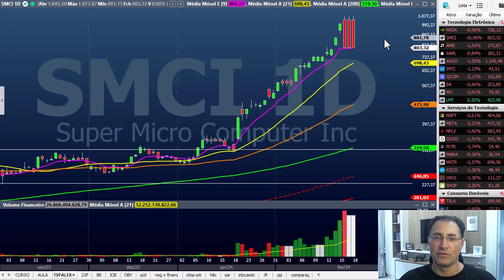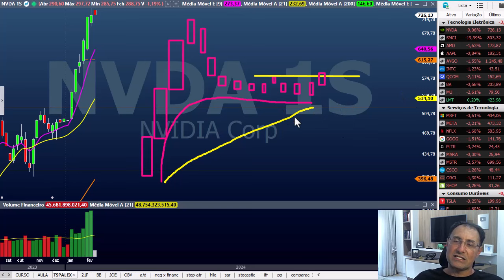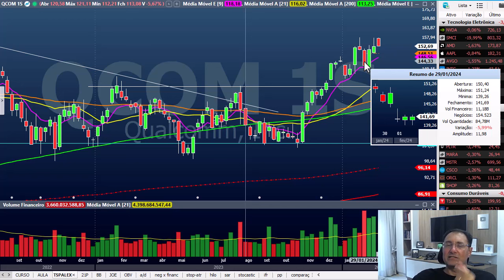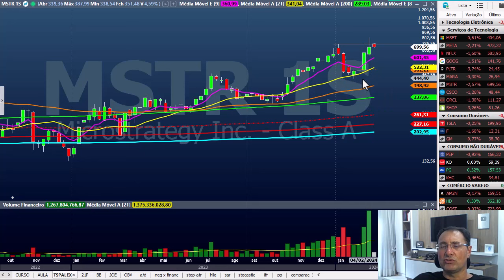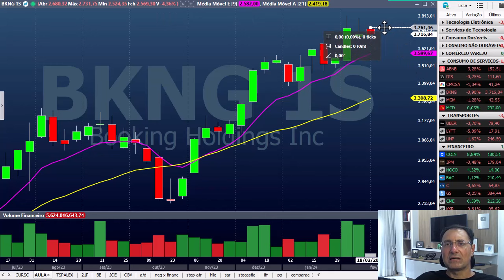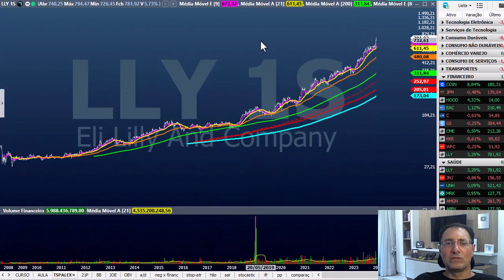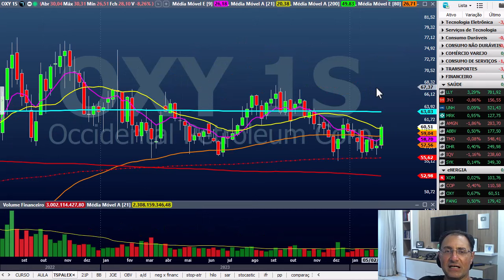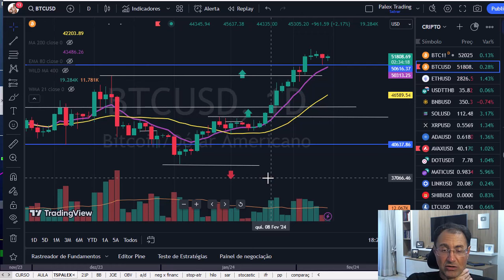Análise completa ações dos EUA - 18 FEV